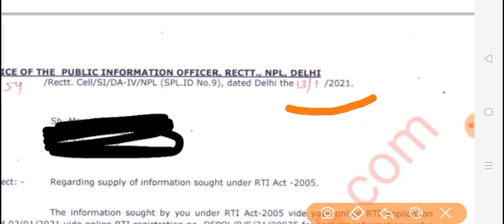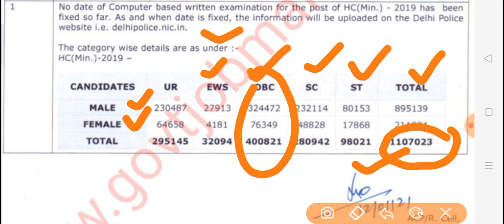DELHI POLICE HCM Exam date / dp hc min. exam date official notice / dp HCM RTI exam date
delhi police head constable expected cut off 2019, delhi police head constable ministerial training, delhi police head constable ministerial training period, delhi police head constable ministerial best book

Delhi Police Head Constable ke bare mein physical ke bare mein bataiye
Delhi Police Head Constable physical ke bare mein bataiye